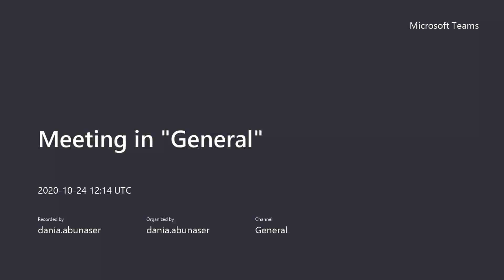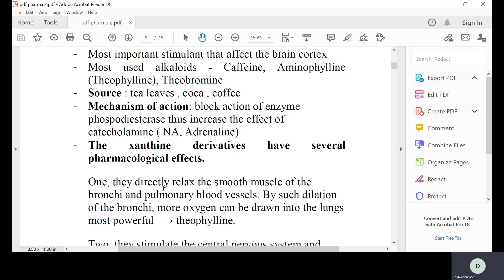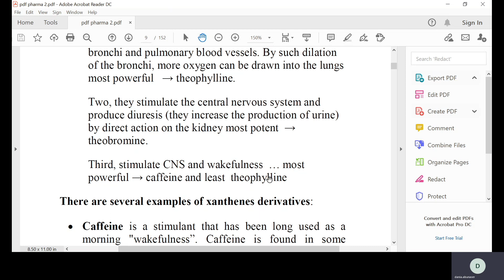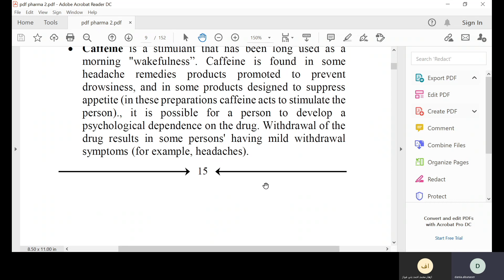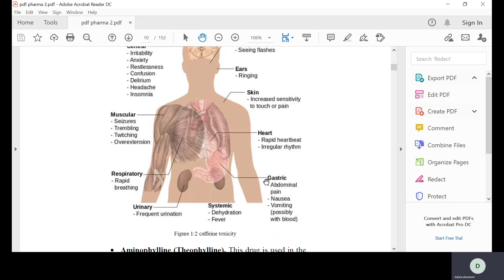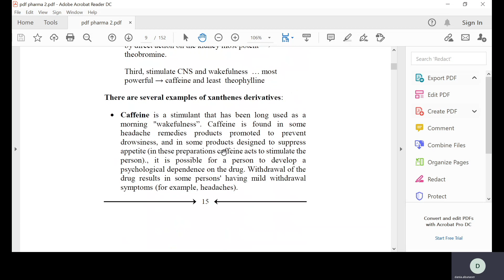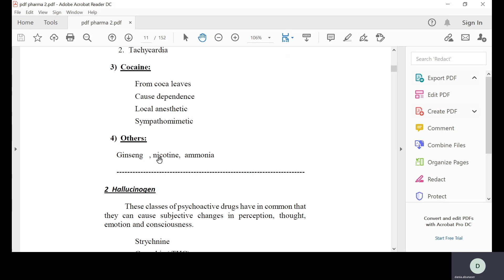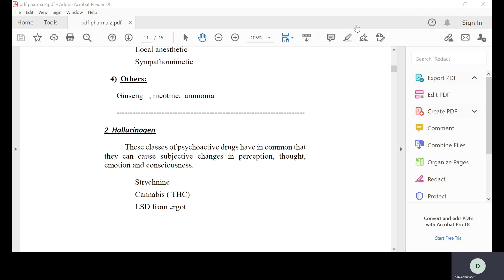علم الادويه 2 CNS stimulants part2